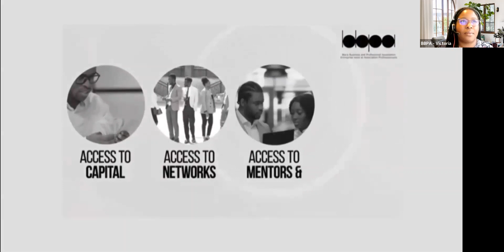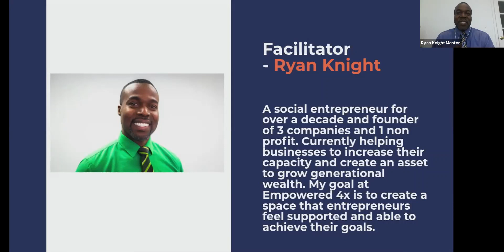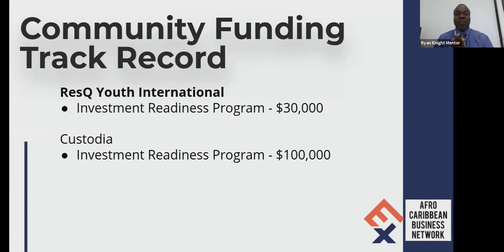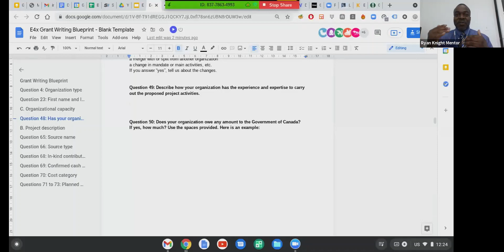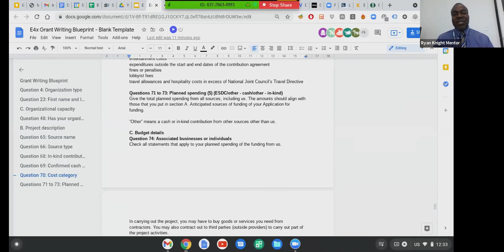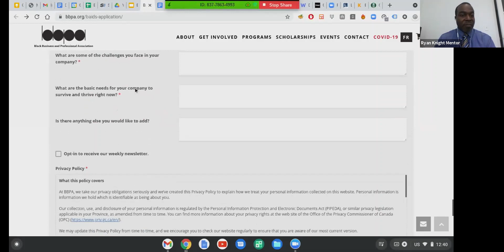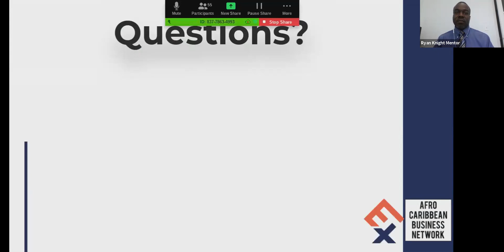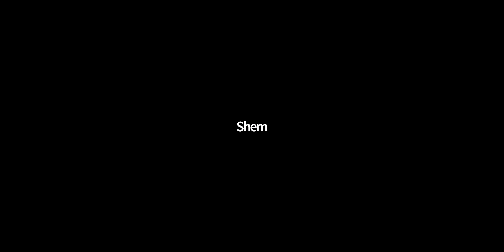Ryan Knight - Grant Writing 101 - How to Write the Best Grant Proposal!